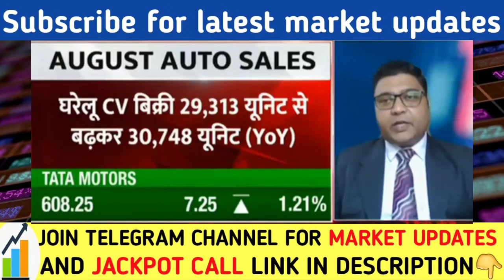TATA MOTORS SHARE LATEST NEWS, TATA MOTORS SHARE TARGET ON MONDAY, TATA MOTORS NEWS